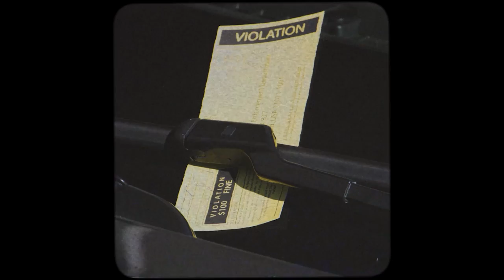Gone - Meter Maid {OFFICIAL MUSIC VIDEO}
Meter Maid single off the upcoming album "Thinker" by Gone.

Follow on instagram for more GONE.

Music video shot and edited by Derrick Acosta
Instagram.com/DerrickAcostaOnly
DerrickAcosta.com